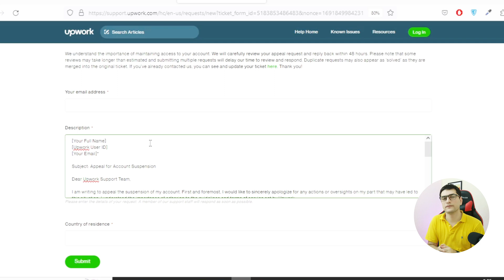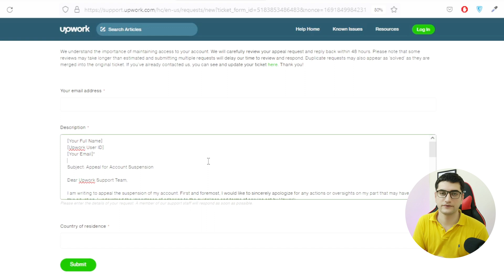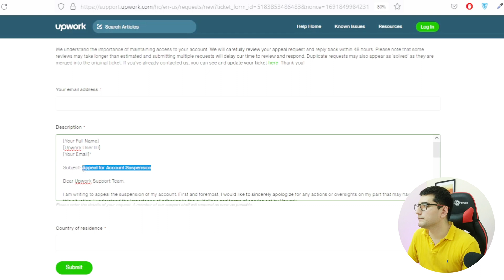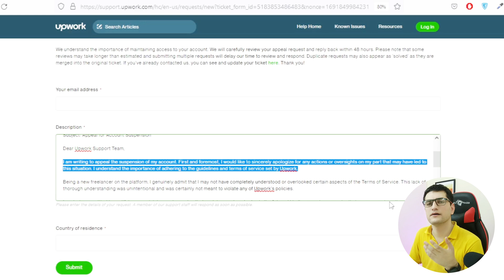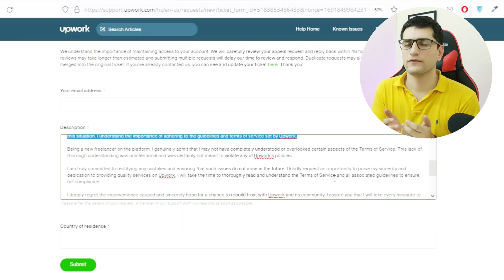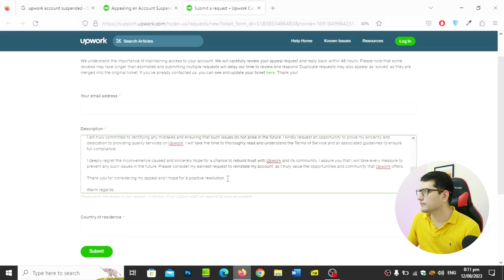How to Recover your Suspended Upwork Account | Upwork Account Suspended Solutions 2024 | Appeal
Introduction:
Hello there! In this video, I'm going to walk you through the process of recovering your suspended Upwork account. This is a common issue that many new freelancers encounter. When I started as a freelancer, I faced this challenge too. However, I managed to successfully regain access to my account by following a few specific steps.

Throughout this video, I'll provide a comprehensive guide on how to recover a suspended Upwork account. I'll explain how to effectively submit a Suspension Appeal, detailing the process and providing valuable insights on what to include in your appeal letter. Moreover, I'll even share a sample Suspension Appeal email that you can use as a reference.

By carefully watching and implementing the strategies I'll cover, you should be well on your way to having your account reinstated. Additionally, I'll discuss the common reasons that might lead to your Upwork account being suspended. I'll address these reasons individually and offer guidance on how to avoid them. Lastly, I'll touch upon the situation where accounts might get suspended seemingly without any apparent cause.

So, let's dive in and equip you with the knowledge and tools you need to reclaim your Upwork account successfully!

Chapters:
00:00 - Intro
01:08 - Upwork Account Suspended Reason
03:20 - Upwork Account Suspended Appeal Email Sample
09:20 - Once you submit Upwork Account Suspended Appeal Email
10:00 - Method to Recover Upwork Suspended Account
10:40 - Outro

In this video you will learn:
- How to Recover your Suspended Upwork Account
- Why was your Upwork Account Was Suspended
- What are the reasons for Suspension
- What is the number of Solutions to Recover your Upwork Account
- upwork account suspended what to do
- how to withdraw suspension from upwork account

How To Get Your FIRST JOB on Upwork | Tips on How to Get First Orders on Upwork & Submit Proposal